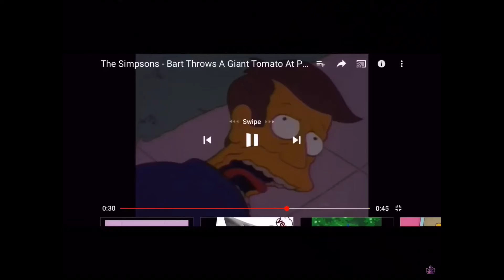Scotty reaction is momo yaoyorouz is elimination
Scotty: it can’t be now Scotty can’t name rader over momo Scotty
Guy: it ok Scotty you will wait until your waifu is back like jimmy